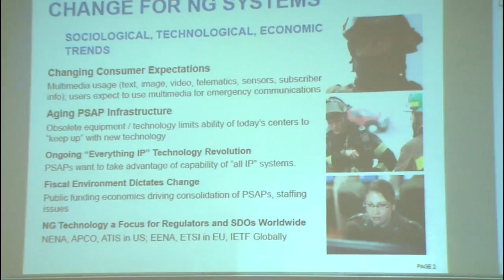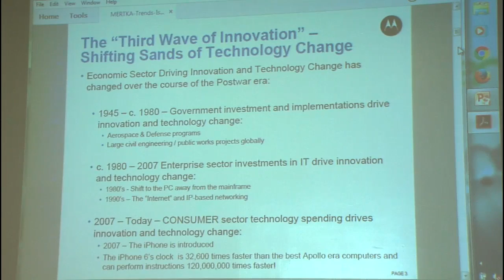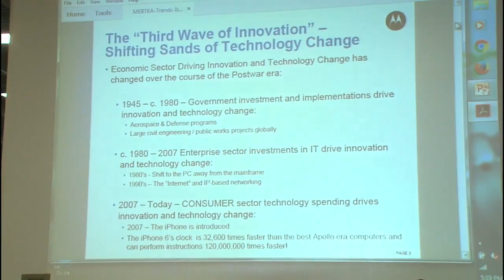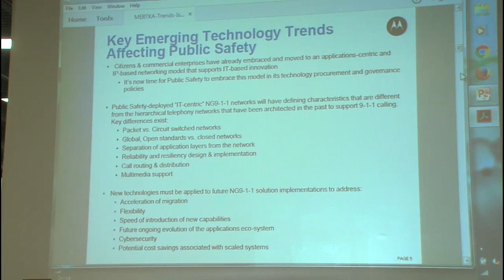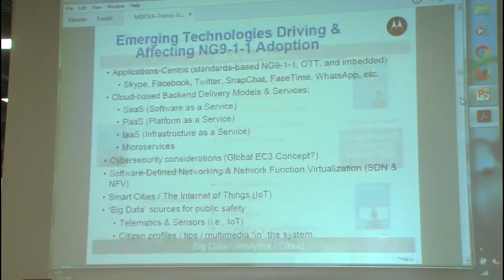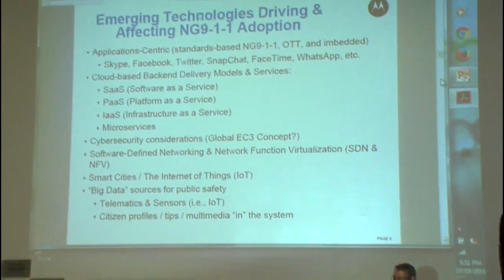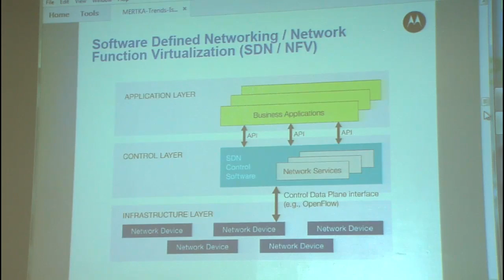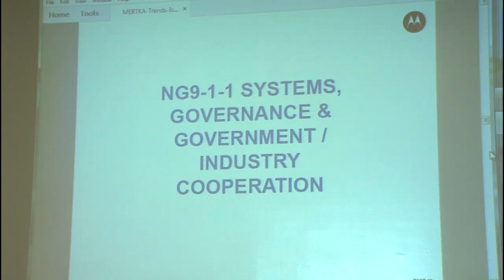NG 9-1-1: Barriers to Deployment, Trends, Issues and Goals NG citizen authority emergency comm.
NG 9-1-1: Barriers to Deployment - IIT RTC Conference 2016
Moderator: Carol Davids
Panelists: Mark Fletcher, Barbara Kemp, Tim Kenyon, Henning Schulzrinne, and Bill Mertka

Presented at the Illinois Institute of Technology Real-Time Communications Conference 2016.
Speakers - Mark Fletcher, Barbara Kemp, Tim Kenyon, Henning Schulzrinne, and Bill Mertka